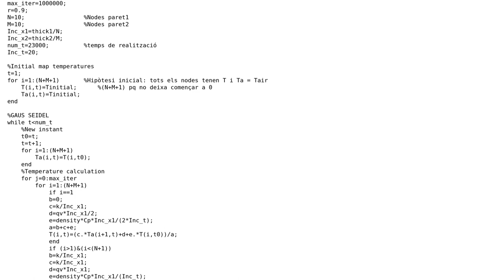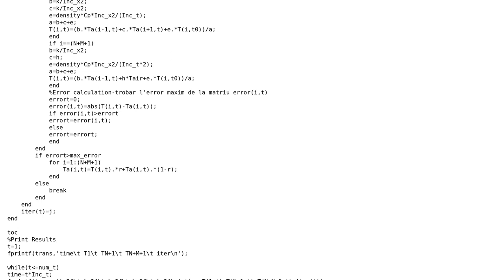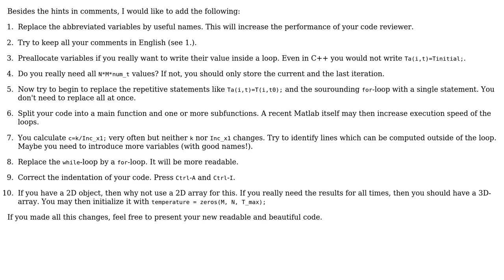Vectorization for temperature simulation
With thanks & praise to God, and with thanks to the many people who have made this project possible! | Content (except music & images) licensed under CC BY-SA | Music | Images & others | With thanks to user Rohit Gupta user Lukas user jaugas user Jamal and the Stack Exchange Network Trademarks are property of their respective owners. You are responsible for your own actions.